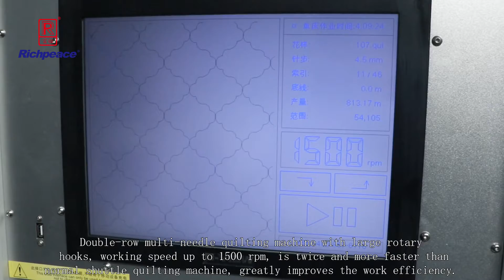Richpeace speed Multi needle Quilting Machine for comforter